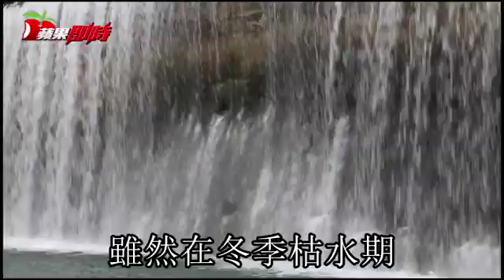花蓮暴紅的峽谷瀑布 原來走20分鐘就到了 | 台灣蘋果日報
翡翠谷，是近一年來花蓮暴紅的景點。這名字聽來陌生，其實距離慕谷慕魚旅遊諮詢中心不遠，只因過去慕谷慕魚生態廊道太紅了，這裡不受注意，直到慕谷慕魚山路崩壞封山。